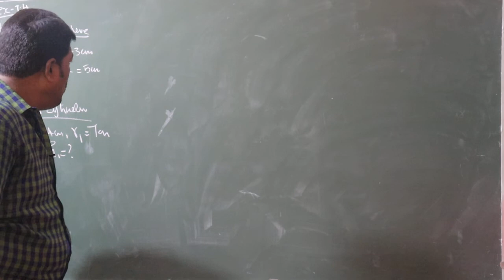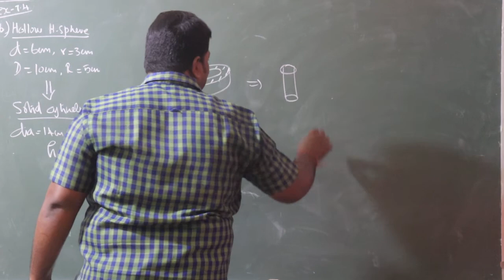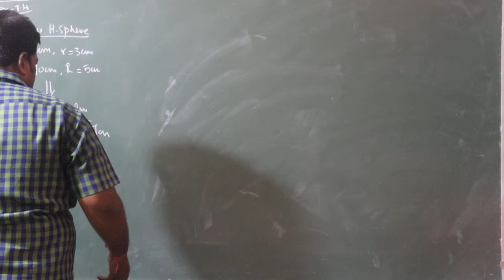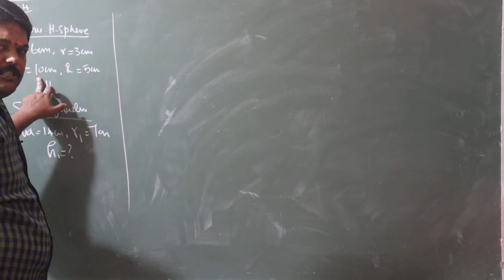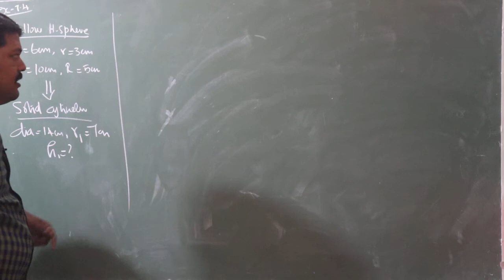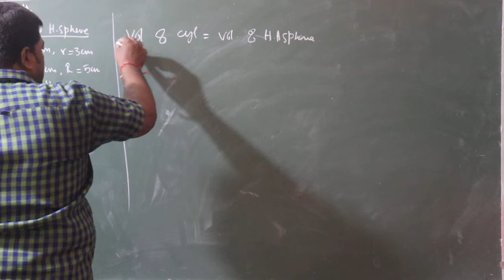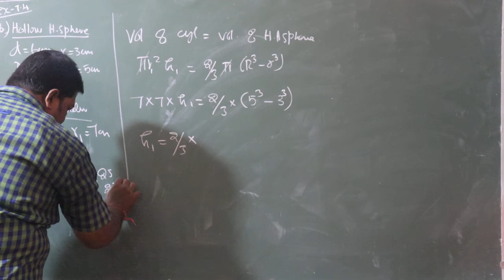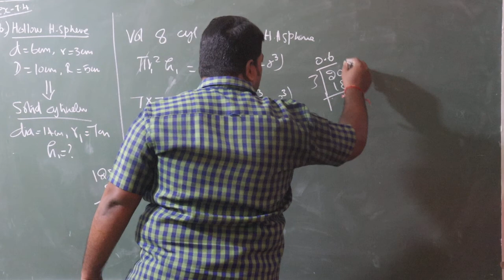10th STD Maths New Syllabus (T.N) Samacheer State Board 2019 - 2020 Mensuration Ex 7.4 (Tamil)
10th STD Maths New Syllabus (T.N) Samacheer State Board 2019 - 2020 Mensuration Ex 7.4 (Tamil)

10TH STUDY MATERIALS